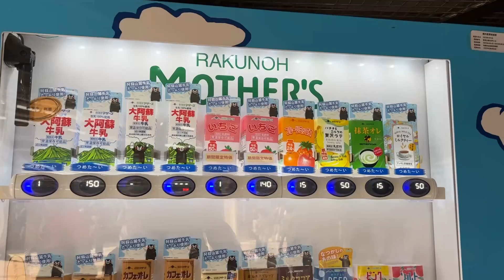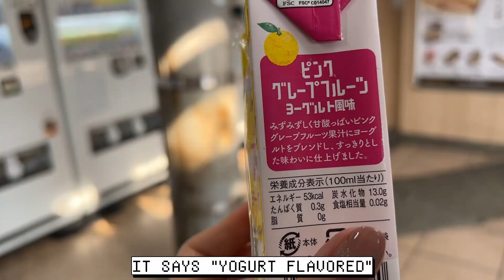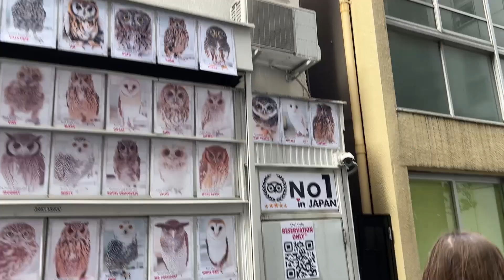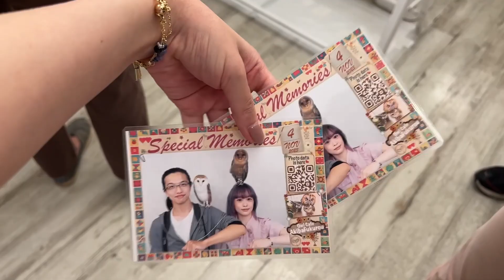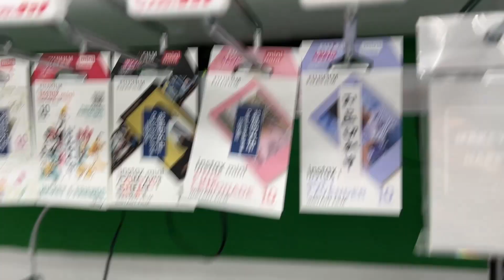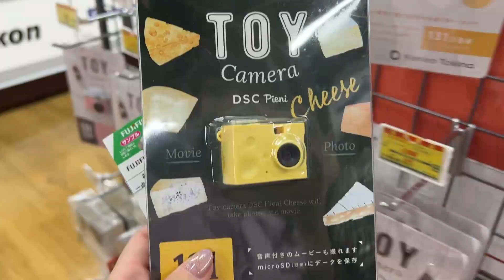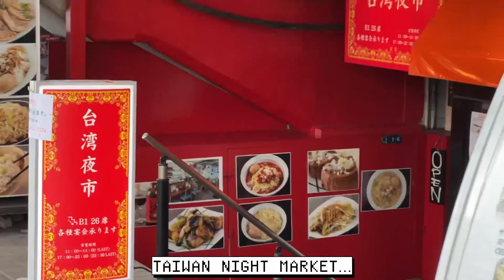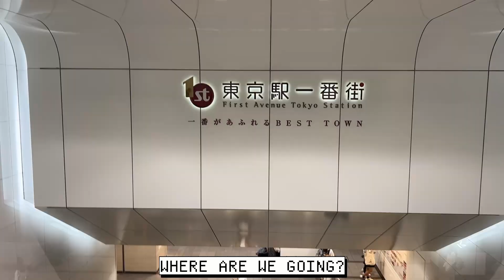JAPAN'S OWL CAFE Akiba Fukuro in TOKYO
Bird lovers - UNITE!

On the 4th Day in Japan, SukyPA has decided to visit some feathered friends while running through Tokyo, Japan.

Do you like owls? Have you been to any sort of animal cafe? Any other cool cafes you'd like to suggest to us?

Thanks for dropping by~! Hope yall enjoyed watching this!